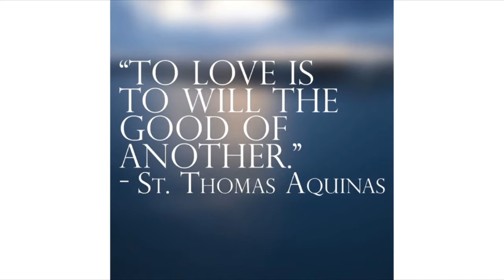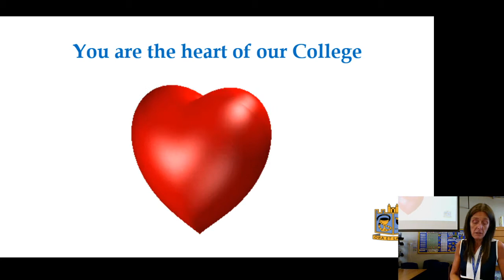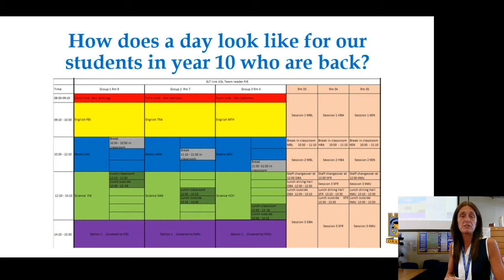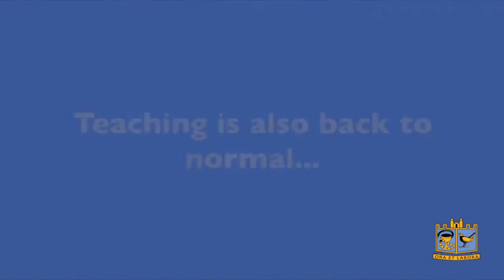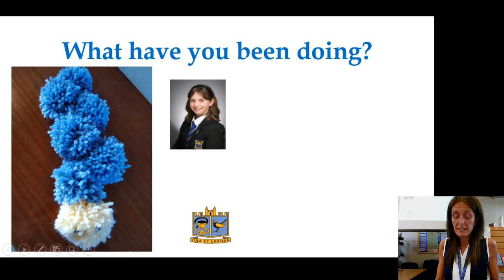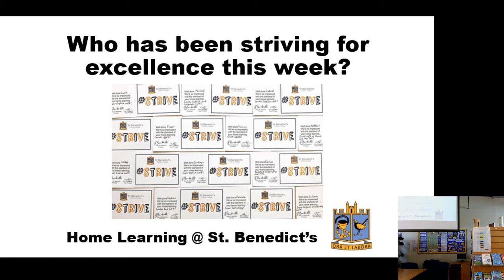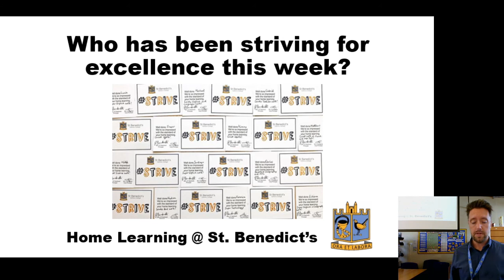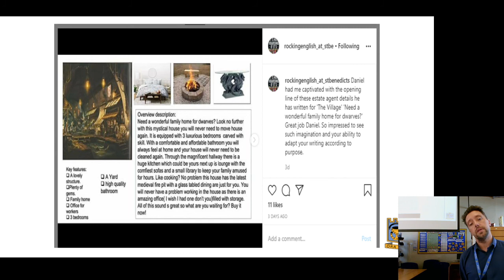Whole College Assembly 22nd June